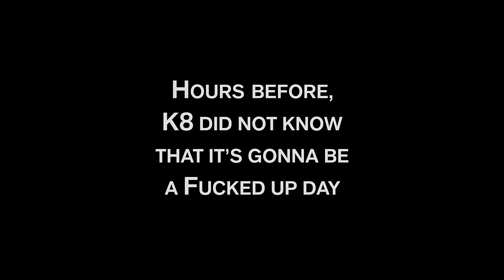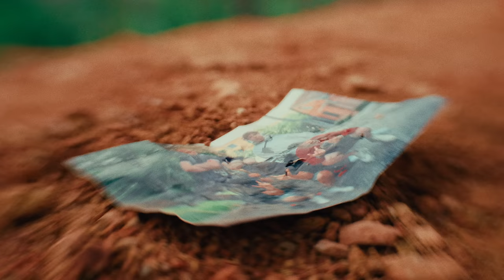#6000 Kolg8eight x Alprite - HEF (Official Music Video)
Kolg8eight x Alprite - HEF (Official Music Video)

Rendező: Rádli Bence
Gyártásvezető: Nagy Lili Lilla
Operatőr: Rádli Bence
1st AC: Mészáros Péter
Rendezőasszisztens: Marjai Szabolcs
Fővilágosító: Vékony Dániel
Világosító: Badai Ákos
Smink: Annabelle Balaton
SFX: Kolg8eight
VFX: Budai Róbert
Vágó: Rádli Bence
Colorist: Rádli Bence
BTS fotó: Nagyházú Dávid

DALSZÖVEG:

Jaj ne!
Miénk a szezon
Kérlek vigyél ma teso!
Nekem is most kell cash brócska, de inkább holnap Studioba’
Alakítok egy-egy flow-val
Egy másik bolygóról jött hóval és minden reggel véres orral mondom…

Húzd el a függönyt, nehogy meglássa!
Megy bele jobban, magát beásta
Túl buta ahhoz, hogy később belássa
Bahh 3-asba’ vagyunk, de fix megyek báttya!
Neked másabb, veled másabb
Kell hű ember, építs várat
Megtörhetetlen a 6000 átka
Fel se fogod dikk, de már bólogatsz báttya
Yo
Hallom szórogatsz báttya
Hallom jót forgatsz a pörgésnek ára van
Nálad pár támadás házadnál várva
Van nálunk itt minden és nincs ennek párja, ma iszok
Lemosódik rólam ez idő alatt a kurva sok fájdalom, piszok
Jó beatet rakosgat nekünk ma Alprit(e), ha kell nektek bemutatja testvér Piszok, ey

Piszok, Piszok, Piszok,
Piszok, Piszok, Piszok,
Piszok, Piszok, Piszok,
Piszok, Piszok, Piszok,
Piszok, Piszok, PISZOK!
(2x)

(Gyengébbek kedvéért Piszok=Dortiboly, aki 1 éve Eduardo Sanchez néven anyakönyveztetett, mostanában már Amiri Amir)